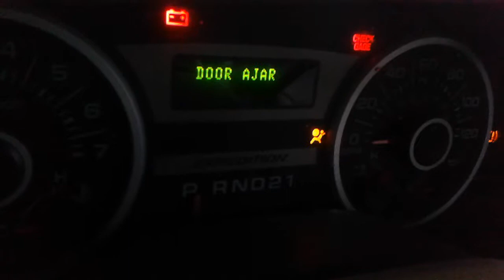860205,2005,EXPEDITION ,5 4,AT,2WD,EDDY,BAU,